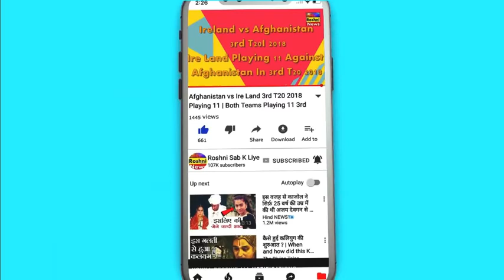Roshni Sab K Liye Yotube Channel Project By TM Graphics